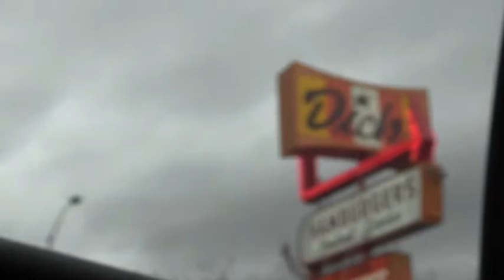october 30th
a day a day a day in october